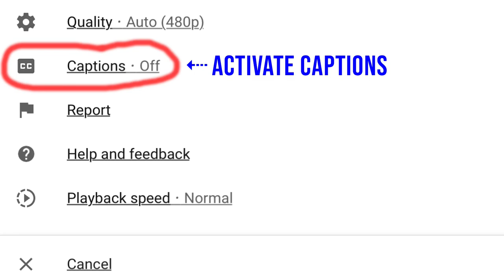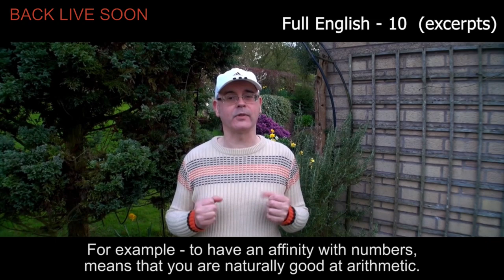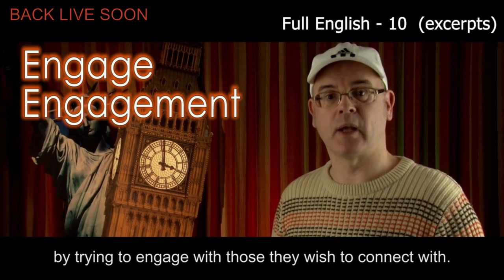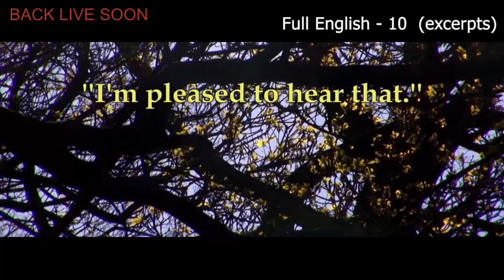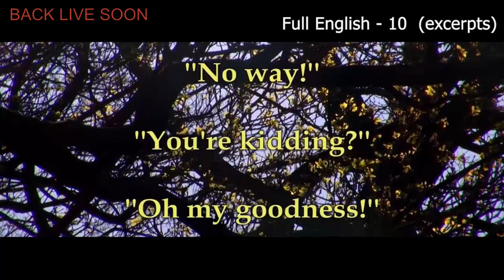Express BUY - SELL - RENT / English Addict - 71 / WED 13th May 2020 / Live Lesson with Mr Duncan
Are you learning English. Listen live and join in in the live chat. English Addict - 71. WEDNESDAY 13th May 2020. Join Mr Duncan for another 2 hours of listening practice. We will look at some the uses and ways to express buy, sell, rent. Many people are going back to work today in England, as the lock down slowly eases off. Although the advice seems to be confusing many people. You are welcome to join us from 2pm UK time... In fact everyone is welcome! You can watch my live English streams every SUNDAY, WEDNESDAY and FRIDAY from 2pm UK time.

FOR LIVE CAPTIONS PRESS c on your keyboard.